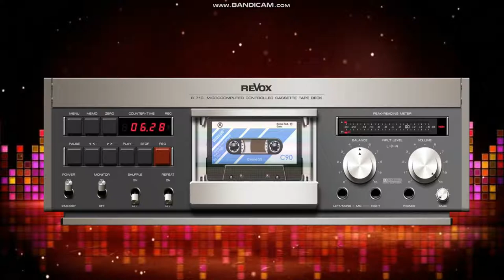Pulse 80 Cruise Along The Night Coast